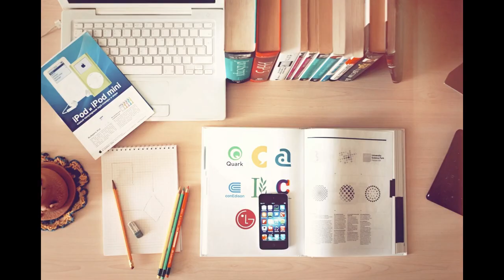दुनिया के १० सबसे खूबसूरत पेड़ | Most Amazing and Beautiful Trees in the World | Oh Really?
We are surrounded by lot many numbers, types of trees. Some are very beautiful, stunning, eye catching and some are creepy, weird and not so likable by us. But every tree present in the World has its own importance. Some trees gives us shelter, some gives us food, some gives us reasons to love our mother nature and most important they gives us oxygen to breath and live.

In this series of videos I have compiled World’s top 10 – Weird and Most Beautiful trees.

Link to other video is here:

दुनिया के १० सबसे विचित्र और अजीब पेड़ | Most Weird Trees in the World | Oh Really?

Most of the videos are from different internet users filmed and are freely distributed All rights remains to the authors of the videos. if you are author of one of the videos and if you want remove video from our channel , Please contact us through E – MAIL.

दुनिया के सबसे अजीब पेड़ जो आपने कभी नहीं देखे होंगे || Most Amazing Trees In The World
दुनिया के सबसे सबसे अजीब पेड़ //Most Amazing Trees In The World
Top 5 Most Amazing Trees In the world explained in bengali
Top 10 Amazing Bizarre Plants in the world
Top 10 Most Magnificent Trees In The World || Pastimers
10 Stunning Trees in The World
दुनिया के 10 विचित्र पेड़ Top 10 Strange Trees of the World (IN HINDI)
अद्भुत पेड़ों की खोज | Exploring Various Enigmatic Trees in the World
इस पेड़ से दूर रहे| The World's Most Dangerous Trees